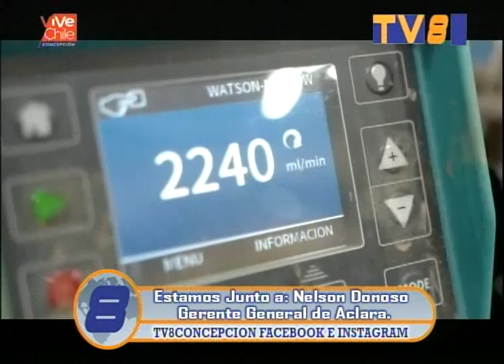entrevista a nelson donoso gerente general de aclara 09 02 2024